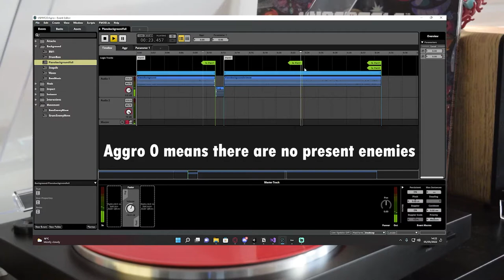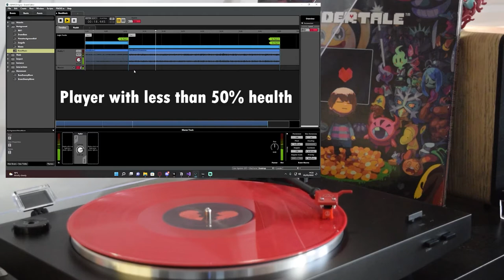An Untitled Sonata Dev Log 4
The fourth dev log for An Untitled Sonata, a third-person action adventure game.
Created as part of GAM3003.